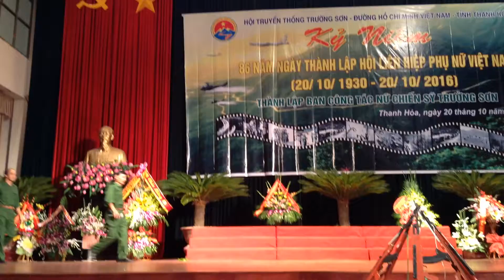BÀI CA NGƯỜI LÁI XE : St Nguyễn Đức Toàn . Tam ca Nam .